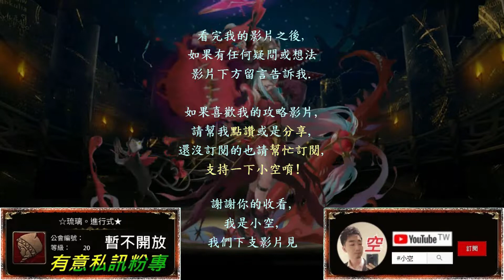【小空】「與破壞融合Extra」鬼滅之刃合作隊，首次通關領取遙之赤琴龍印(龍族武裝龍刻)！（影片字幕）【神魔】[旅人的記憶-星辰封印]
隊伍配置：
炭治郎+禰豆子+炎柱+水柱+水巫+炭治郎
※隊長使用映照龍符濾珠用。
※鬼滅角色配戴自身武裝龍刻。

第二張禰豆子必備。

第三張炎柱建議選配，
可換珠世/光丹尼絲替代，炸心用。

第四張水柱建議選配，
可換項羽/冰河還原版面；
蔡文姬/孟獲/艾莉亞/西索轉版；
斯卡/姚麟/紫龍/金/曹丕炸版。

第五張水巫必備，
可換綾波零巫女/審結判官替代(遺跡特許boss)